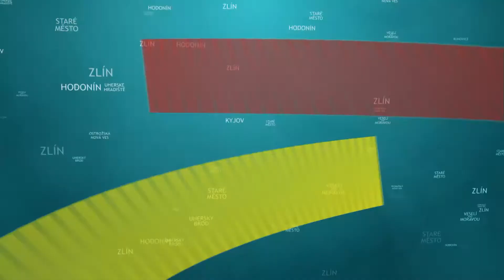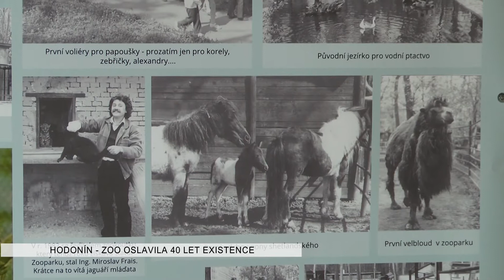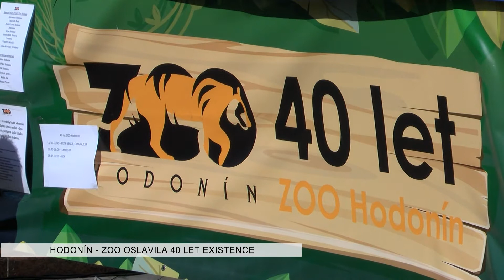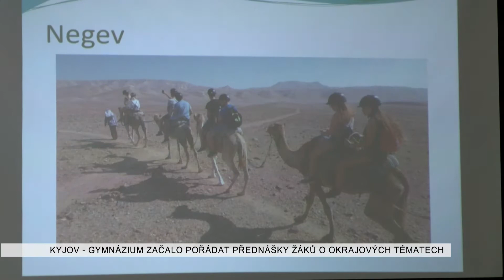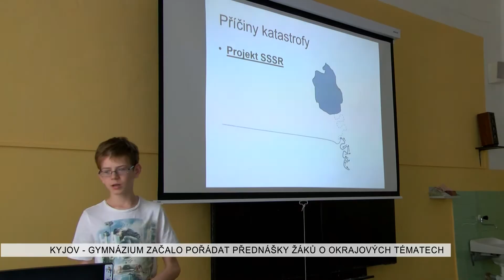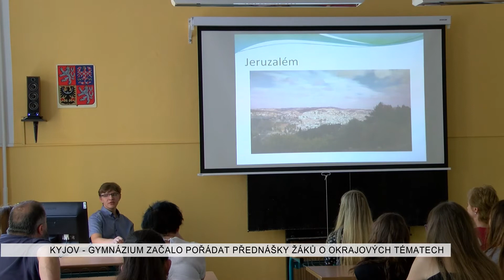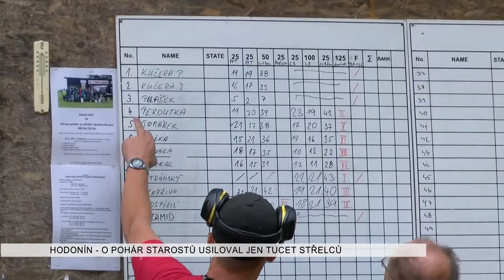TVS: Deník TVS 20. 6. 2017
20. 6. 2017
Zlínský kraj zná výsledek auditu nemocnice / Hodonínská ZOO slavila 40 let / Studenti Klvaňova gymnázia v Kyjově zorganizovali konferenci / Běžecké závody v Kunovicích ovlivnilo počasí / Hodonínská střelnice nabídla závody v trapu i skeetu